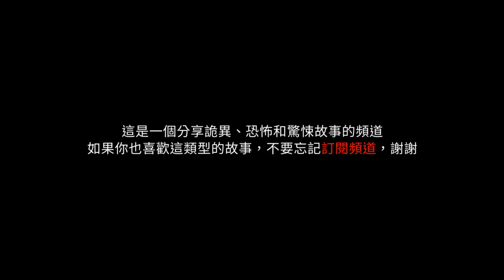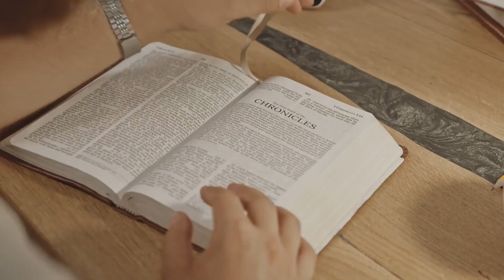3則毛骨悚然的詭異怪談故事 | 怪談先生-故事是這樣的 Mr.Kaidan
晚上睡前，在黑漆漆的房間裡用手機，你確定這是個好主意嗎? 或許角落有個黑影在盯著你呢。這3則怪談故事裡有2則是我作夢夢到的。希望各位會喜歡這3則故事。睡前和我聽這3則恐怖的怪談故事，祝各位好夢，晚安。

故事1 - 00:00 - 鬼故事 - 不是女友 (原)
故事2 - 11:51 - 都市傳說 - 睡前不敢用手機了 (改)
故事3 - 16:08 - 怪談 - 雙子坡

影片只在Youtube上此頻道上傳更新
其他影音平台上的都是假冒或搬運，臉書有開粉專但沒經營
尤其是如果你是在B站和西瓜視頻看到的各位就幫我舉報對方